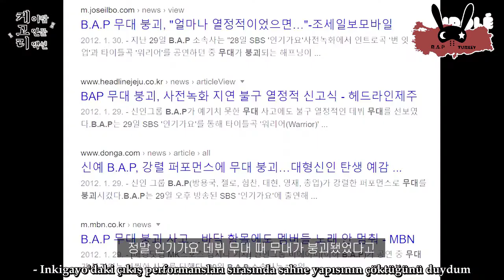[Tepki] Jongup & Kpop Nerd - HEADACHE MV REACTION (Türkçe Altyazılı)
Çeviri&Zamanlama: B.A.P Turkey